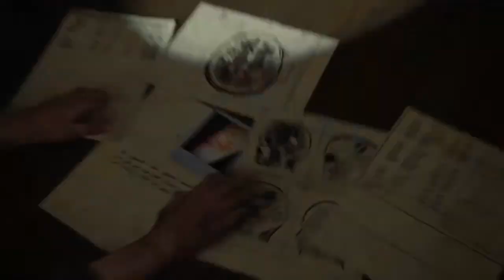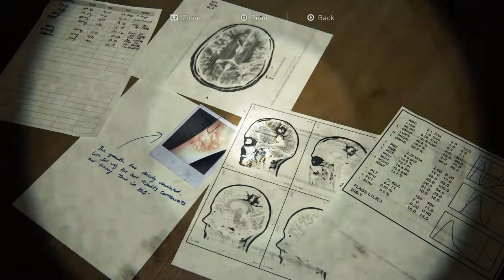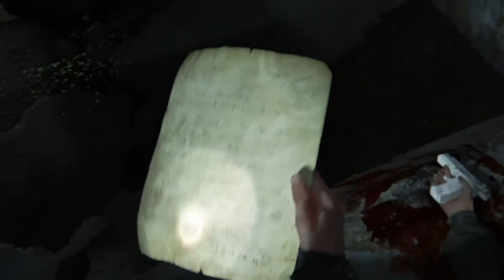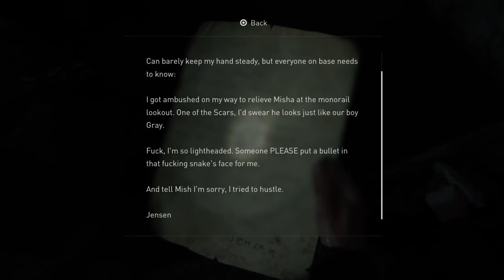THE LAST OF US 2 Walkthrough Gameplay Part 18 - We're Done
The Last Of Us 2 walkthrough gameplay part 18 Settle Day 2, This is were Ellie will have another flash back of her and Joel and she will find out the truth about the fireflies, Ellie will come to a conclusion that Joel and her are done. This video will be around 30 minutes long and it will represent the full part 18 walkthrough of the last of us 2.

The Last of Us Part II is an action-adventure survival horror game played from the third-person perspective.Payers can use firearms, bows, improvised weapons, and stealth to defend against hostile humans and cannibalistic creatures infected by a mutated strain of the Cordyceps fungus. The gameplay mechanics in Part II have also expanded upon its predecessor, The Last of Us. In it the player character can traverse the environment more openly by being able to reach higher vantage points by jumping and climbing while playing as the more nimble Ellie. Players can also crawl in a prone position to evade enemies. Throughout the game, players will have a non-player character assisting them. Additionally, large portions of the game are set in Seattle, Washington.